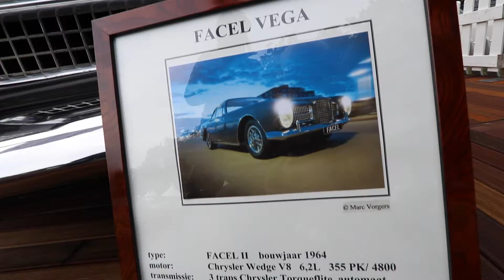Facel Vega - What you didn't know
Short interview about the special brand FACEL VEGA with an unknown detail.
This very car is also for sale now at Classic Job.

Special thanks to Job Brouwers from Classic Job.